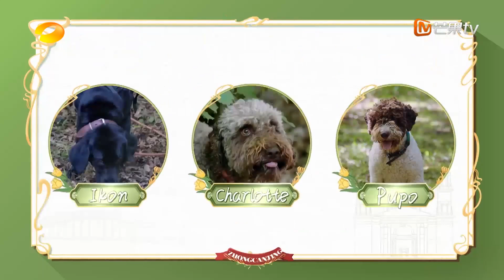【精彩看点】松露狩猎之旅！汪汪队化身松露猎人带合伙人寻找黑松露，许光汉发现超大黑松露成最强猎人！|《中餐厅7》Chinese Restaurant S7 Highlights | MangoTV